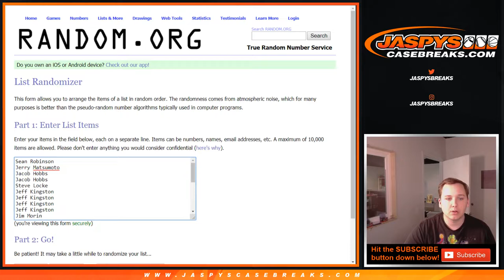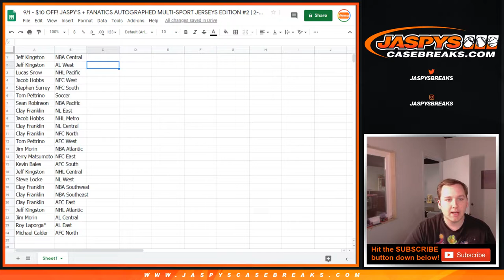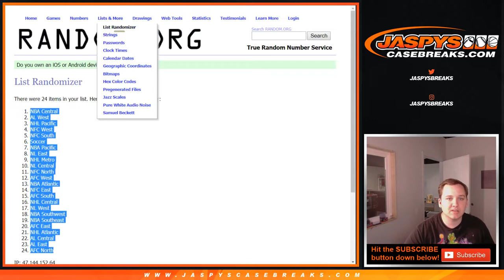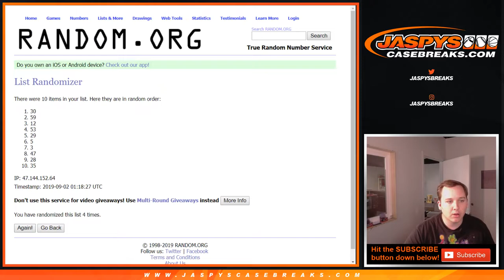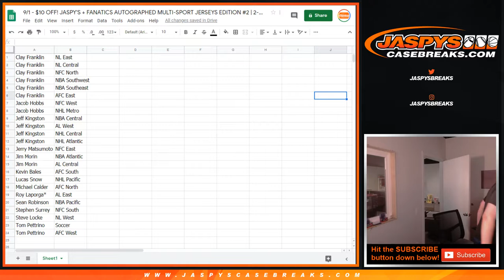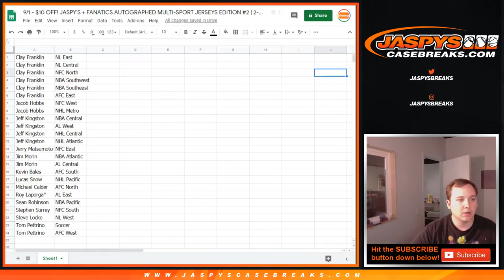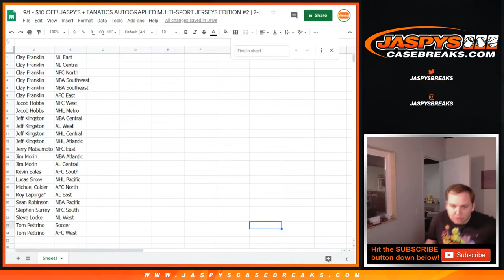9/1 - Jaspy's + Fanatics Auto'd Jerseys 2-Box Break #28